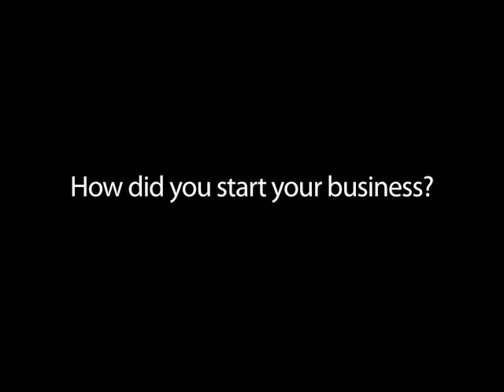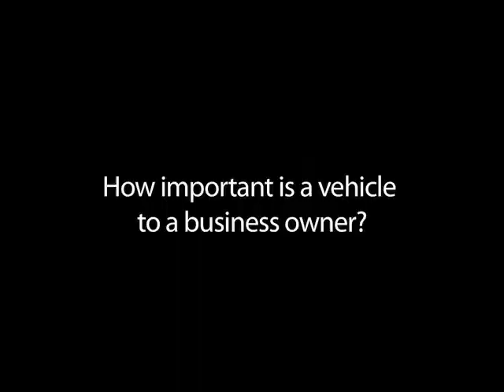Hajj Flemings, Brand Camp University | Real People, Real Businesses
In this installment of our "Real People, Real Businesses" interview series, personal brand strategist and speaker Hajj Flemings of Detroit tells us the story of how his side project, Brand Camp University, flourished into a community of entrepreneurial doers. He describes the importance of having the right work vehicle in order to make a statement about your brand as well as the importance of continually applying experience to your work as a small business owner.